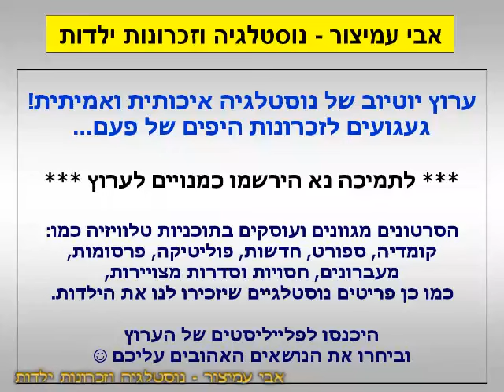הפסקת פרסומות - אפנת FOX - יעל בר זוהר ויהודה לוי - ערוץ 2 - שידורי טלעד - 07/04/2004 - סרטון #1408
בסרט נסיך מצרים - ערוץ 2 - שידורי טלעד - פסח - 07/04/2004
אפנת FOX - פוקס אהבה ואושר - עם יעל בר זוהר ויהודה לוי

בברכה,
אבי עמיצור.